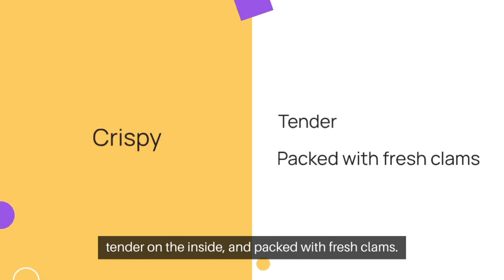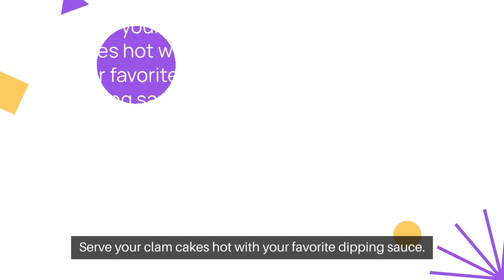Taste The Coast Authentic New England Clam Cakes Recipe